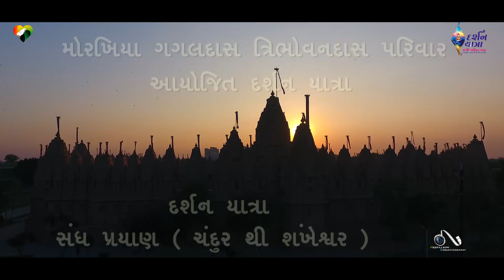Darshan Yatra Day 13 Highlight (Chandur To Sankhesawar)